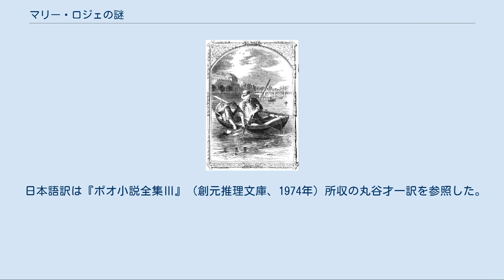マリー・ロジェの謎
「マリー・ロジェの謎」（マリー・ロジェのなぞ、The Mystery of Marie Rogêt）は、エドガー・アラン・ポーの短編小説。
突然の失踪の後、水死体となって発見された香水店の看板娘の事件の謎をC・オーギュスト・デュパンが推理する。
「モルグ街の殺人」に続いてデュパンが探偵役として登場する推理作品の第2作であり、また現実の殺人事件をモデルにした最初の推理小説であると考えられている。
『スノウデンス・レディース・カンパニオン』1842年11月号、12月号、1843年2月号に分載された。
 1853年の挿絵（作者不詳） 前作「モルグ街の殺人」での活躍のあと、C・オーギュスト・デュパンはすっかりパリ警察から一目置かれる存在となっており、しばしば事件の解決のための協力を依頼されるようになっていた。
「モルグ街」の事件から2年経った頃、ある若い娘の殺人事件が世間を騒がせるようになる。
犠牲者のマリー・ロジェは母親と2人暮らしをしている女性であり、その美貌に目をつけた商人に依頼され香水店の売り子をしていた。
しかしあるとき不意に店からいなくなり、そのときは1週間後になにごともなかったかのように再び姿を現した。
それからは香水店もやめて母の家に引きこもっていたが、その5ヵ月後、ふたたび姿を消した彼女が、4日後にセーヌ川で死体となって発見された。
 語り手とデュパンはしばらく前から世間と隔絶した生活を送っていたためにこの事件のことを知らなかったのだが、警視総監に依頼され協力を求めると、まず新聞各紙を集めて報道記事を拾っていった。
デュパンはその中から各紙の報道の食い違いや矛盾を次々と指摘していき、やがて犠牲者の隠れた恋人である海軍士官の犯行を推理する。
 作品の冒頭で明示されている通り、「マリー・ロジェの謎」は実際にあった殺人事件をモデルにして書かれている。
もとになっているのはニューヨークで起こったメアリー・ロジャース（Mary Rogers）の殺人事件である。
彼女は1820年にコネティカット州ライムに生まれたと推測される女性で（出生の記録は現存していない）、1838年10月4日、ニューヨーク市において失踪し、「美しい煙草売り娘」として有名となった。
このときは数日後に無事に戻ったことが新聞各紙で報道されており、海軍士官と駆け落ちしようとしていたのだとも噂された。
そして3年後の1841年7月25日に再び失踪し、28日にニュージャージー州においてハドソン川に死体となって浮かんでいるのが発見された。
著名人となっていた彼女の死は数週間の間アメリカ中の注目を集めた。
数か月後、まだ捜査が続けられていた中で、彼女の婚約者が服毒自殺を遂げた。
 「マリー・ロジェの謎」は舞台をパリに移しながらも上述の事件の大枠をほとんどそのまま採用している。
ポーは推理小説という形式を借りて、アメリカ中に知られていた当時進行中の事件の解明を試みたのである。
ある書簡でポーは次のように書いている「デュパンによる謎の解決にかこつけて、私はニューヨークで起こった現実の悲劇を非常に厳密な分析を行なったのです」。
現実のほうの事件は非常にメディアから注目されていたにも関わらず迷宮入りとなったが、ポーはこの事件の関係者が作品内で展開した推理を肯定したことを後の版に記している。
 現実の出来事（特に殺人事件）をフィクションの筋に採用することは、当時のアメリカ文学ではよく行なわれていたことであった。
ポー自身もこれ以前に「ビーチャム＝シャープの悲劇」と呼ばれる現実の殺人事件を『ポリティアン』という戯曲にしようと試みているし、ウィリアム・ギルモア・シムスやトーマス・ハリー・シャイヴァースなども現実の殺人を扱った小説を発表していた。
しかし、それを推理小説という形で行なったのはこの作品が最初だと考えられている。
 ただし、「マリー・ロジェの謎」は作品としては成功しているとは言い難い。
初期の批評は以下のように評している。
 これは物語というよりもエッセイだと言ったほうがよさそうだ。
推理能力のエクササイズの退屈さはあれ、エッセイとしてなら成り立ちうる。
だが物語としてはほとんど成立していない。
この作品には血が通っていないのだ。
登場人物は動きもしなければ喋りもしない...分析論を専門とする学生とか犯罪学の熱心な愛好者とかであれば、ある程度の偽らぬ興味を持って読むこともで...